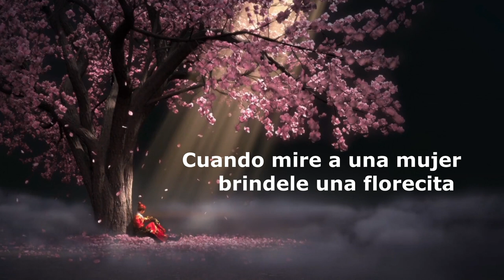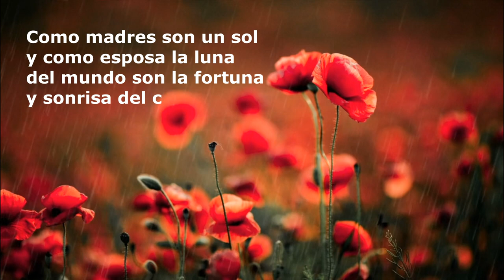Mujer - Intérprete: Arnulfo Melo - Autor: Ovidio Rivera O.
Intérprete: Arnulfo Melo

Autor: Ovidio Rivera Oviedo
Cantautor Colombiano de música llanera, ORO como cariñosamente le llaman por las iniciales de su nombre, se dio a conocer en los festivales folclóricos de la región como intérprete de canciones inéditas y ha viajado por cada lugar de Colombia dejando un mensaje de amor, comprensión y paz a través de sus canciones.

Este destacado cantautor de música llanera y compositor de diferentes géneros musicales es reconocido por su talento, carisma, sencillez, conexión con el público y amor por el arte, además ejecuta el arpa, el cuatro y las maracas y en sus conciertos brinda con gran esmero un show especial de arpa.

Sus creaciones musicales invitan a querer la vida, la naturaleza, la identidad y la grandeza de nuestra patria colombiana.

Plataformas Musicales